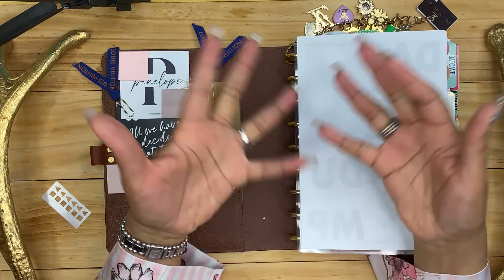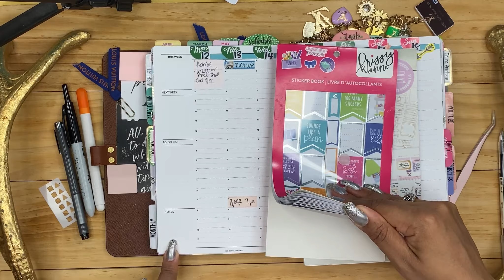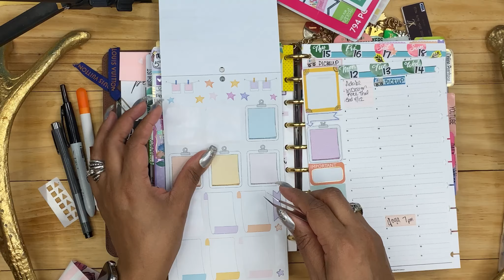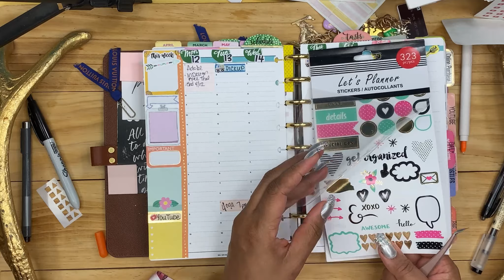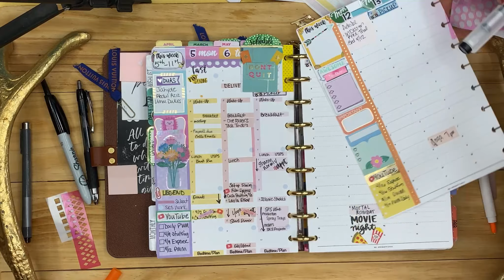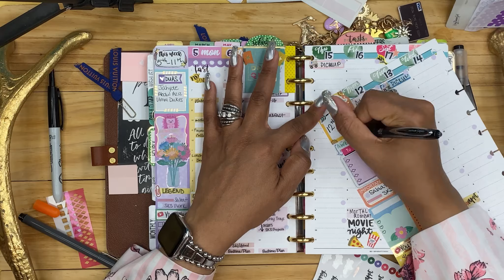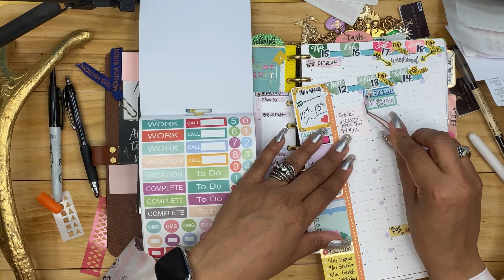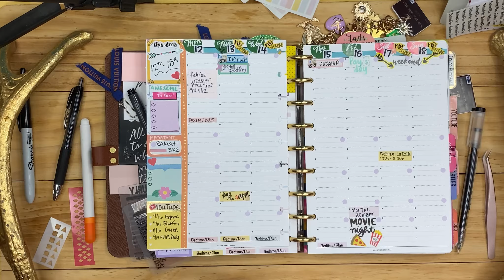Plan With Me HOURLY - April 12th - 18th - Louis Vuitton Desk Agenda - Catch All Planner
I know the week is almost over but i still wanted to share.

PRODUCTS USED*

Uplama 6pc Notebook Pen Holders
Multibey Large Paper Clips
Pilot Frixion Erasable Extra Fine Point 0.5mm
Zebra MildLiners 15pk
Translucent Vellum
Gel Pen ultra fine point 0.35mm black
Gel Pen fine point 0.5mm multi color
SKS Payday Budget Book - SewKraftySanaa.com
Planner Charms - SewKraftySanaa.com
Wallet charms - SewKraftySanaa.com
Airpod Charm - SewKraftySanaa.com
Drop Shape GOLD Paper Clips
Jumbo Gold Paper Clips
Paper Junkie Pink Vellum
Pilot Frixion Erasable highlighters
Monolike Post it
Monolike Color Palatte
Monolike Palette 400
Monolike Wow Stickers
Gel Ink Pen xtra Fine .35mm TG31880
Sharpie Ultra Fine Point Retractable
Sharpie Ultra Fine Point Capped
Slice Precision Cutter

Handwritten Script Stickers